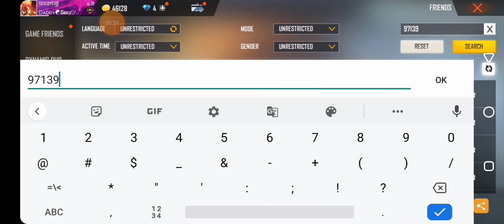Unicorn IB Free Fire Real id?|| Unicorn IB free fire id#unicornib